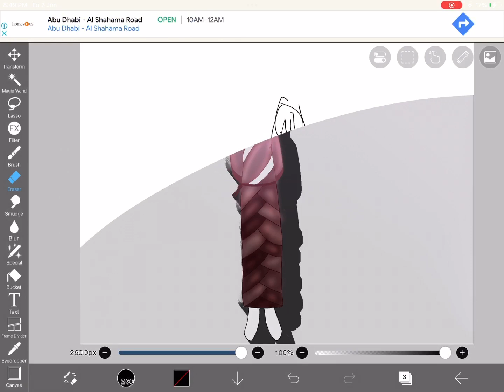|| Support a young artist? || late? Og? || pls read desc ||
So technically the first part of the vid was speed up cuz it was kinda slow and I just edited it and yea if u like the art then Tysm ☺️
Also I might do an age reveal but later
Bye have a wonderful day.